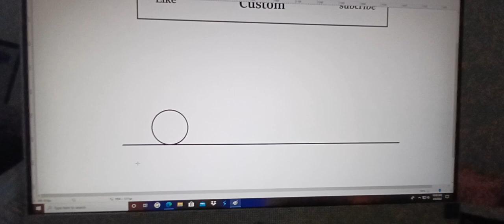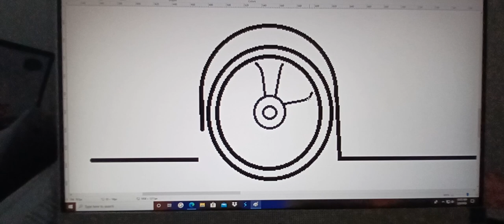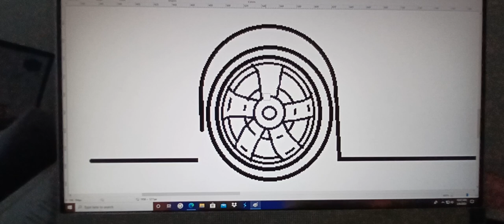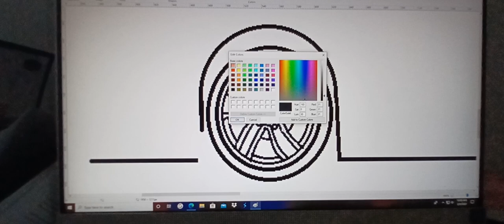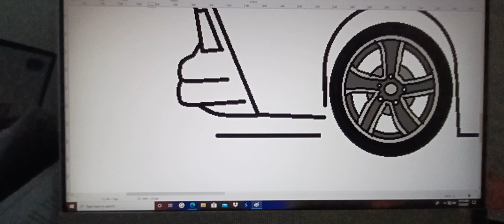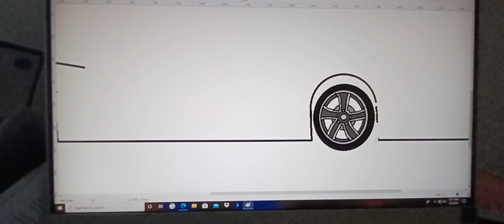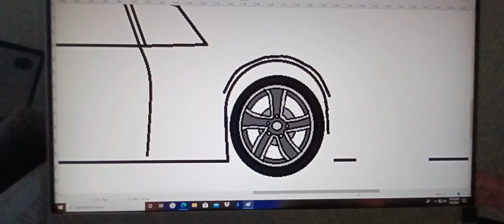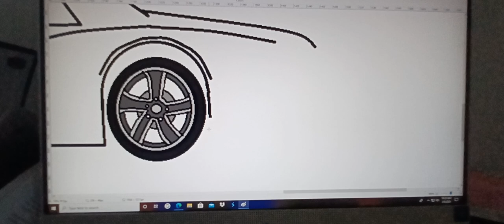how to draw Monte Carlo 79 Part tocayo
this video is goin to be 3 videos in total i chow step by step how to draw the monte carlo